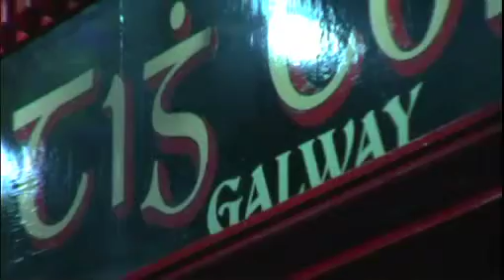galway ep2.mov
See the nightlife, historic castles and movie location of Galway Ireland and its surrounding region.